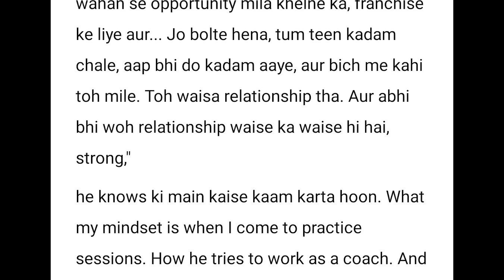HUGE STATEMENT! By SuryaKumar Yadav Gautam Gambhir 🔥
Suryakumar Yadav HUGE Statement on Gautam Gambhir & KKR! 🔥 India Vs Sri Lanka Cricket News.
BIG REVEAL!! Jasprit Bumrah's HUGE STATEMENT about Rohit Sharma 😳
Jasprit Bumrah REVEALS THIS about Rohit Sharma 😳 India Bumrah Rohit Cricket News Facts.

ind vs Pak t20
ind vs Pak t20 Cricket World Cup
ind vs Pak t20 Cricket World Cup 2024
ind vs Pak t20 Cricket World Cup 2024 highlights
ind vs Pak t20 Cricket World Cup 2024 Series highlights
ind vs Pak Live streaming highlights
ind vs Pak 2024 19th t20 highlights
India vs Pakistan t20 Cricket World Cup 2024 highlights
India vs Pakistan 19th t20 Cricket World Cup 2024 highlights
India vs Pakistan 19th t20 Cricket World Cup highlights 2024
ind vs Pak 19th Match t20 Cricket World Cup 2024 Highlights
ind vs Pak 19th t20 Cricket World Cup Highlights
ind vs Pak 19th t20 World Cup 2024 Highlights
ind vs Pak 19th t20 World Cup Highlights 2024

India vs Pakistan 19th t20 World Cup Highlights 2024 | ind vs Pak 19th t20 CWC Highlights 2024 | Pakistan vs India 19th t20 2024 Highlights | today ind vs Pak t20 world cup highlights 2024 | India vs Pakistan t20 Highlights 2024

highlights 2024
India vs Pakistan highlights 2024
highlights 2024
ind vs Pak  highlights 2024
Pak vs ind highlights
Pak vs ind highlights 2024
ind vs Pak match highlights 2024
live match today
live match
worldcup match highlights
live cricket
ind vs Pak t20 highlights

india vs Pakistan Pakistan T20 world cup 2024 match highlights
india vs Pakistan Pakistan T20 world cup match highlights
india vs Pakistan full highlights
india vs Pakistan T20 world cup 2024 match highlights dhoni
Pakistan vs india highlights rohit sharma
india vs Pakistan highlights live
india vs Pakistan match highlights T20 world cup 2024